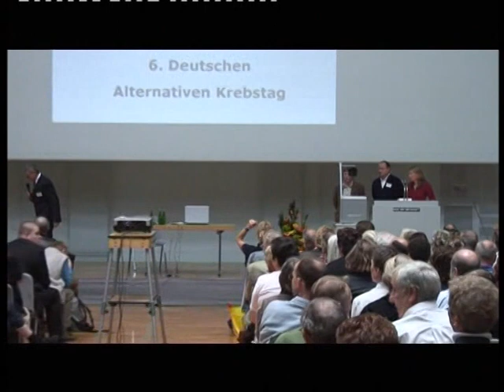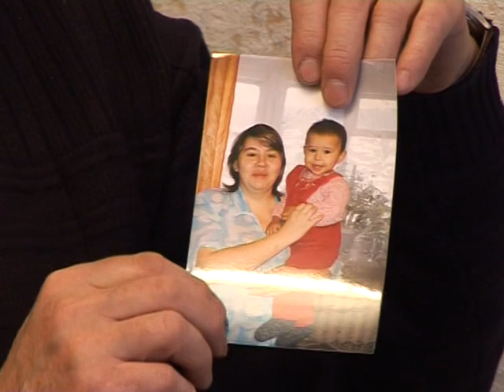Часть - 3 Медицинская конференция: "Профилактика и лечение заболеваний социального характера" 2007г.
Медицинская конференция проводилась в 2007 году. ЧАСТЬ 3  Выступление Петра Петровича Гаряева, Аркадия Наумовича Петрова и других академиков. Скоро будут опубликованы на канале четвертая часть